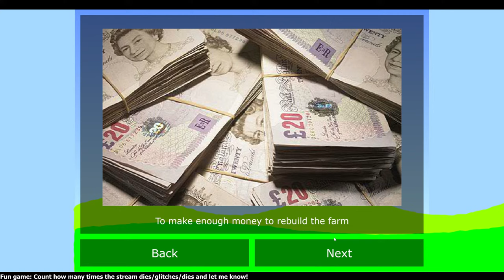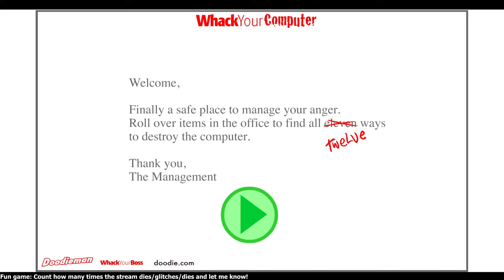NOS(TI)ALGIC FLASH GAMES!! (Recommendations welcome)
Sit back, grab some snacks, and LET"S HAVE SOME FUN!!!

Enjoying the pre/end stream music? Check out the artist!

Ever wanted to make MONEY while playing GAMES? Well, now you can! How? Well, with Buff! It tracks anything from Apex, Roblox, Minecraft, CS:GO, Valorant, and the list goes on.